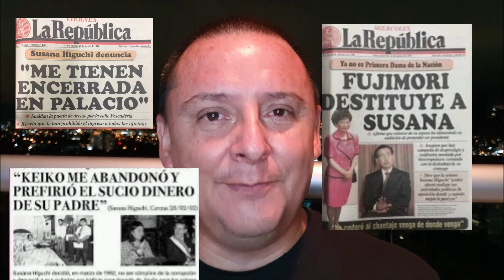El fin de la disnatía Fujimori.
Estamos frente a los que podría ser el final de la disnatía Fujimori. En este video te muestro como el poder y la ambición destrozaron esta familia e hicieron que la corrupción fueran para ellos algo común.
Este video no trata específicamente sobre los gobiernos de Fujimori sino más bien sobre el triste final de su familia.